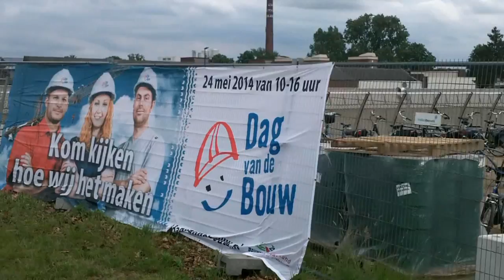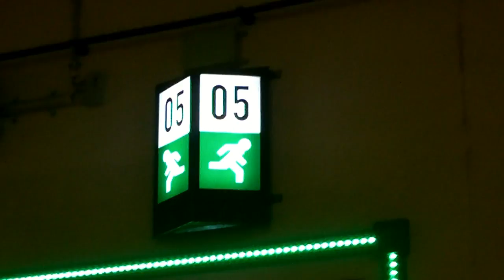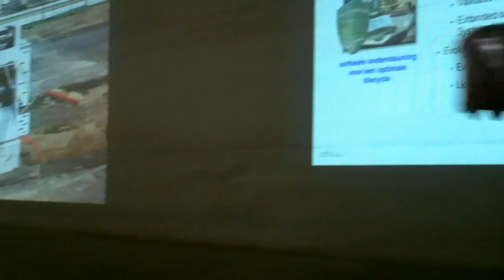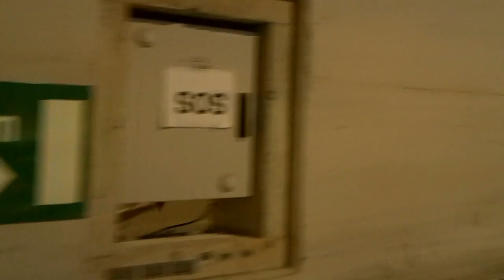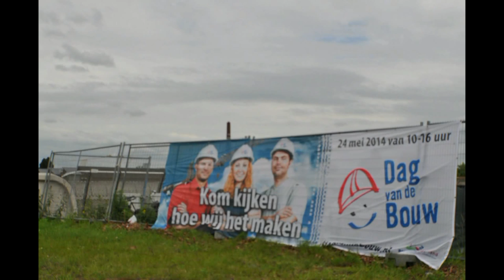Dag van de Bouw 2014: Combiplan Nijverdal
Op 24 mei 2014 gaf de bouw een open dag. Een mooie kans om voor het vierde achtereenvolgende jaar te kijken hoe ver de bouw van de tunnel in het centrum van Nijverdal gevorderd is. Eind 2014 is de oplevering gepland dus dit is de laatste keer dat we door de buizen kunnen wandelen. De  video laat beelden zien van de wandeling vanaf de ALDI/Lidl richting Zwolle tot het nieuwe kruispunt ter hoogte van rest./hotel Dalzicht en weer terug.